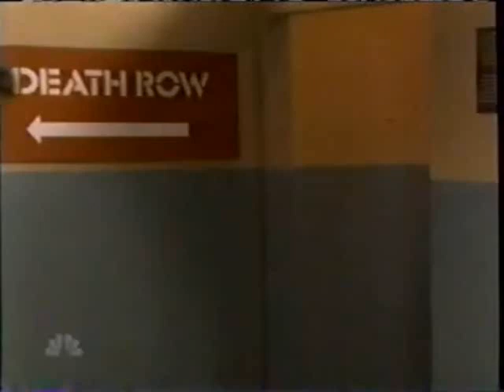Noah & Paloma 7/30/07